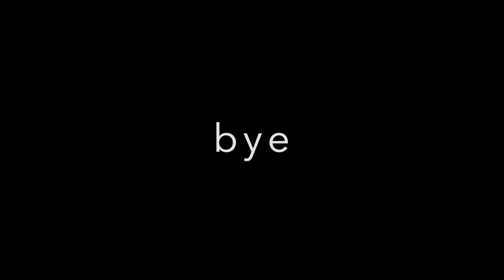I'm officially a Hypixel Veteran.....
Hello. In this video, KiNiSeMax (me) GOT HYPIXEL LEVEL 100. WOOOOO. im actually a veteran. Also I got my first ever iron prestige (I lost it in the end tho). This was a succesful video and yea. I hope you enjoyed it. :)

Eggplant